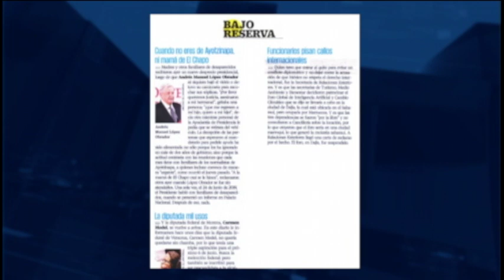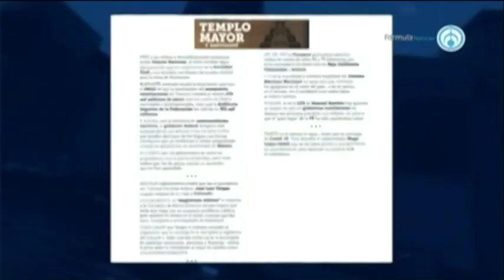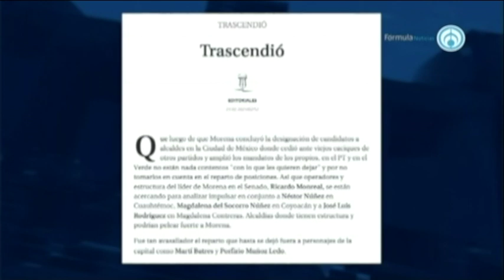Los trascendidos de la prensa de este domingo con Brenda Morales 210221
Los trascendidos de la prensa de este domingo con Brenda Morales 🇲🇽AbriendoLaConversación en Radio Fórmula 📰🗞️🎙️📺📻